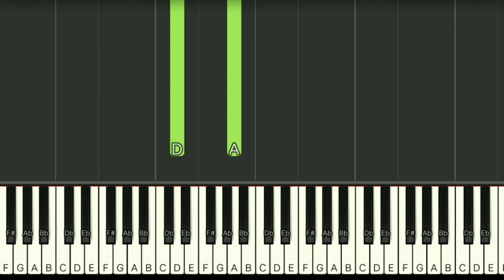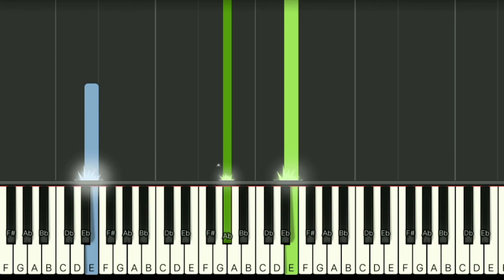214 - Rivermaya (intro) | very easy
hello sis and bro.
 paki bisita din po ng youtube channel..
kung trip niyo din ang mga kwentong makasaysayan, mga kakaibang storya at mga storyang kapupulutan ng aral. paclick po ng link.  thank you..